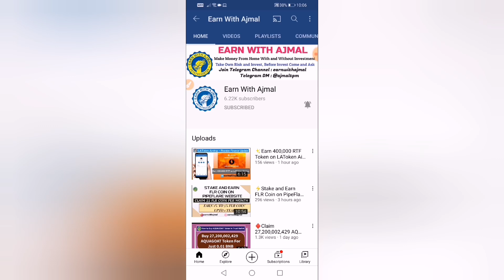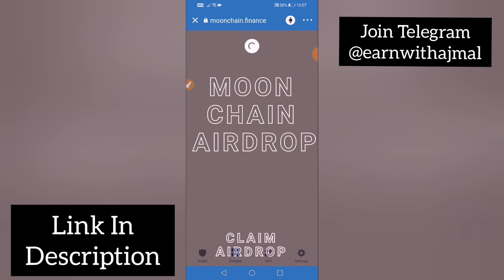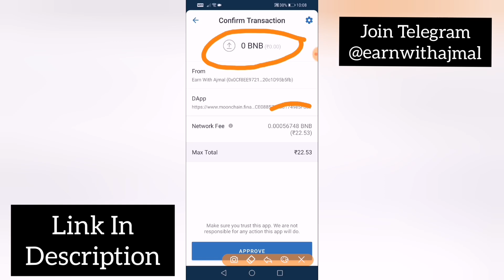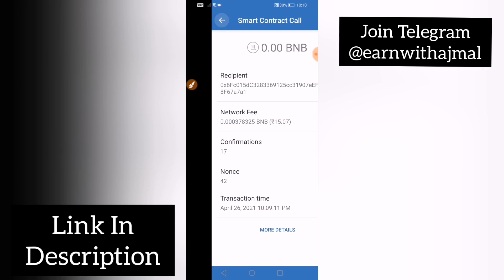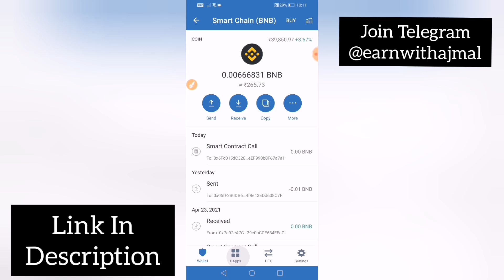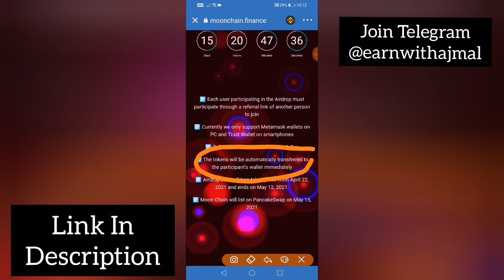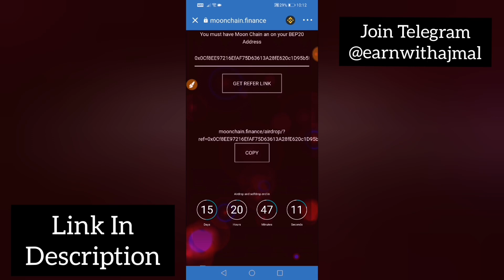Claim 1,000,000 MOON CHAIN Token on Trust Wallet II May 15th Listed in Pancakeswap I Earn With Ajmal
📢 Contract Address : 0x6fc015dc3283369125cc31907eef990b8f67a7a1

📢 Network Fees 23 Rupees

🔹Earn Money From Home Without Any Single Investment (Online Survey Job) Life Time Earnings:🔹

🔸 Trusted Online Tron Business 🔸

⚡️Online Recharge Business Concept ⚡️

💥Enable Free Trust Wallet & Atomic Wallet Token💥

🔰Crypto Currency Coin Buy and Sell Trusted Exchange🔰